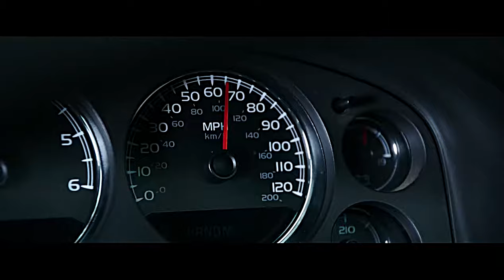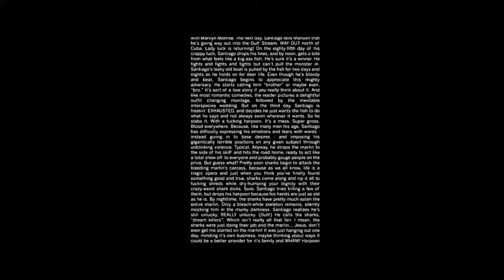Deadpool Opening Bridge and Fight Scene